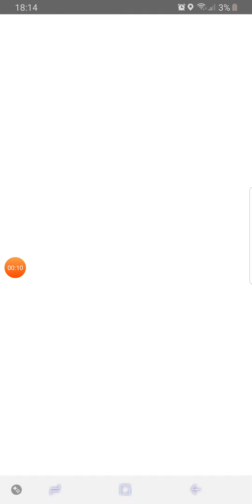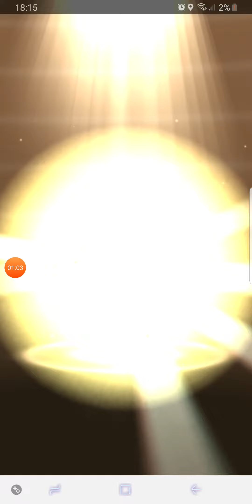bad batch of eggs season 1